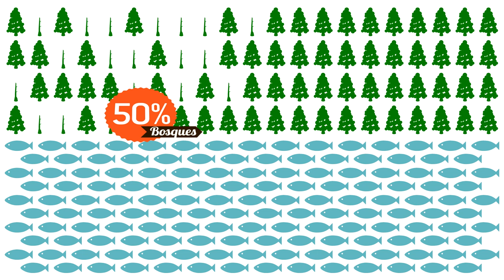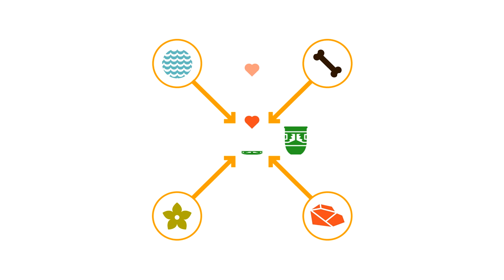Entendiendo el Desarrollo Sustentable, con Mardonio Carballo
La degradación ambiental que nos dejó el siglo XX nos obligó a replantearnos la forma en que nos relacionamos como sociedad humana, con el planeta. El resultado es: el desarrollo sustentable.

Pero qué es el desarrollo sustentable; para qué, por qué, cómo, en dónde... estas y más preguntas son respondidas por Mardonio Carballo y Espacios Naturales y Desarrollo Sustentable A.C. (ENDESU) en este ilustrativo video.

¿Nos ayudas a difundirlo?

Facebook.com/EspaciosNat
Twitter.com/EspaciosNat